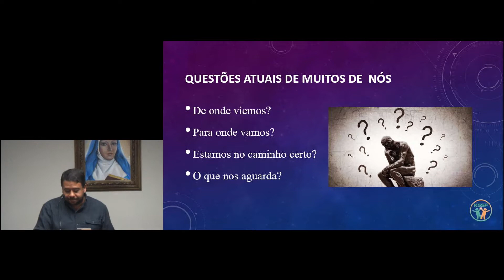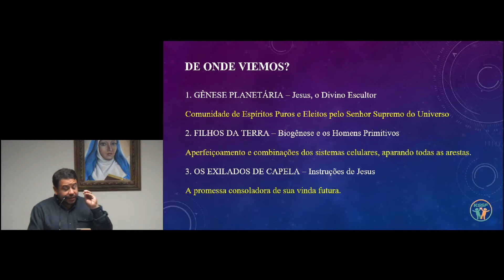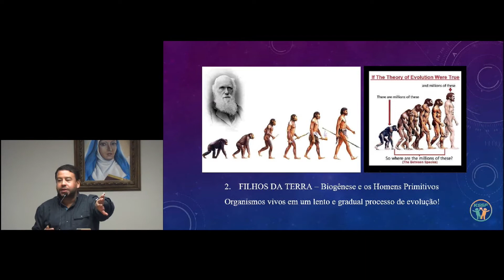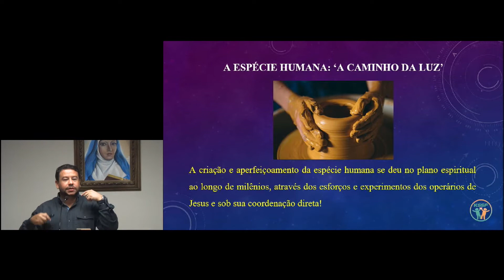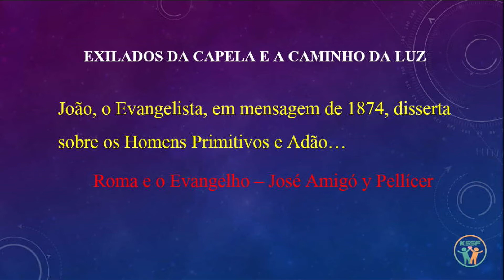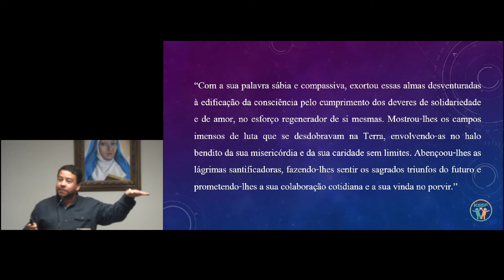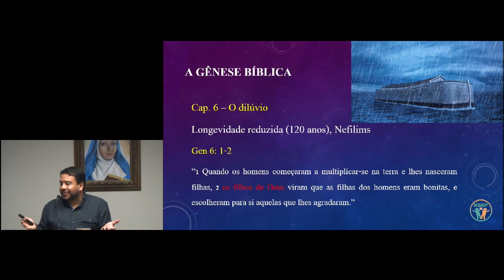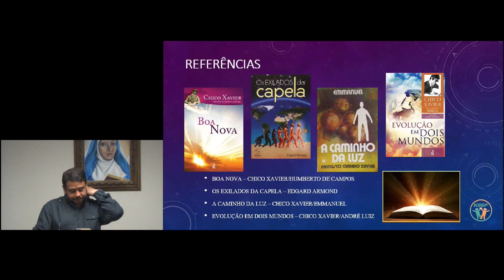"Certeza da Vitória" - Raphael Fraga - KSSF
Nesse vídeo, o expositor espírita Raphael Fraga nos traz reflexões sobre a esperança no futuro através de diversos textos em obras espíritas.
Palestra "Certeza da Vitória" com Raphael Fraga realizada no Centro Espirita KSSF – Kardecian Spiritist Society of Florida localizado na cidade de Deerfield Beach, Florida, Estados Unidos.